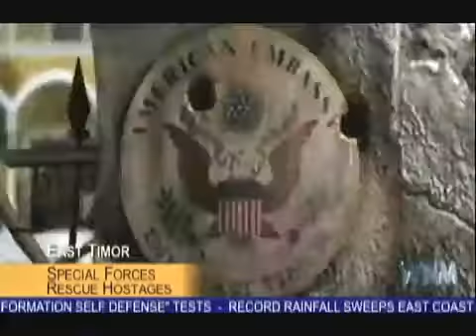Splinter Cell Pandora Tomorrow - Trailer 4